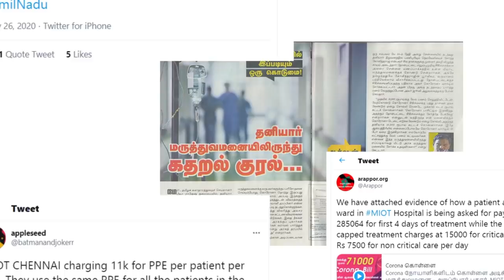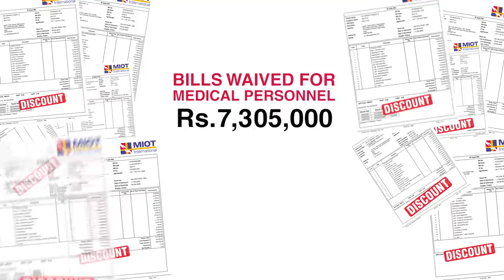MIOT International Celebrates 22nd Founder’s Day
During the pandemic, the COVID warriors at MIOT Hospitals went BEYOND THE CALL OF DUTY to ensure the successful recovery of 7000+ COVID-positive patients. On our 22nd Founder’s Day, we unmask the heroes and salute them.